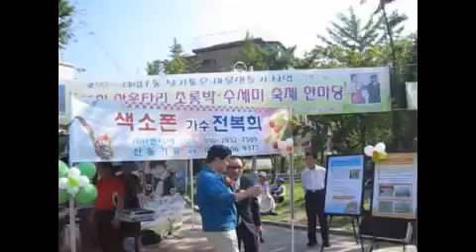무궁화꽃예술단 영등포 대림1동 종롱박.수세미축제 진도북춤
무궁화꽃예술단은 각분야에서.활동하시는 분들로 자진구성된.단체입니다..2019.9.19.토 영등포 대림1동 종롱박.수세미축제 진도북춤
모규순.이옥희